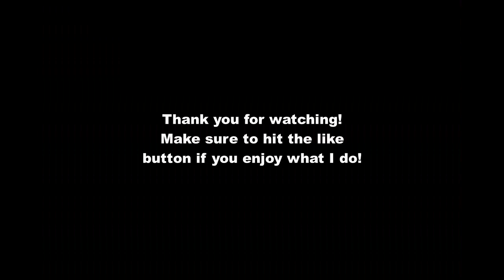History of Ancient Rome - History Minis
In today's episode, I will be talking about one of the greatest civilizations to ever exist: Ancient Rome. If you love history, my channel is for you! Stick around for more videos from me coming soon!